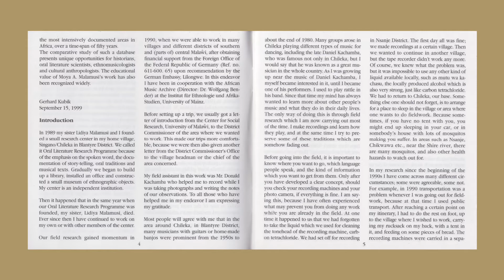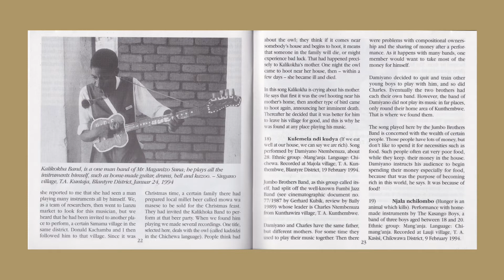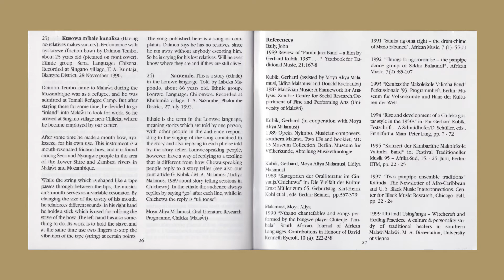moya aliya malamusi - kusinja kwa mphale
in cooperation with archiv der musik afrikas
institut für ethnologie und afrikastudien, universität mainz

all photographs by moya malamusi
design by lisa schubert and günter gretz